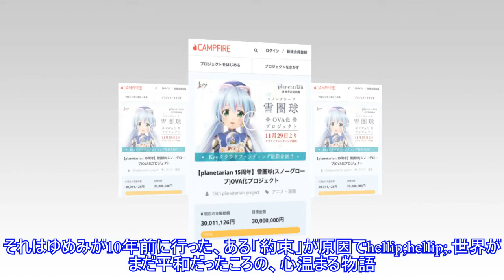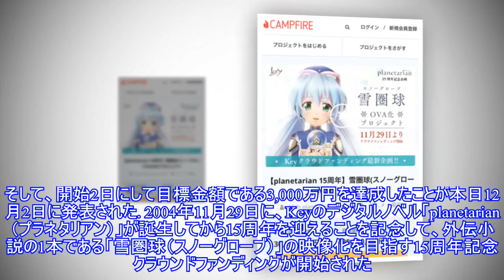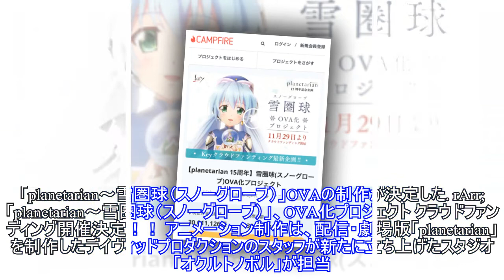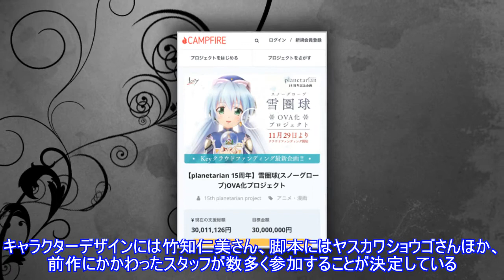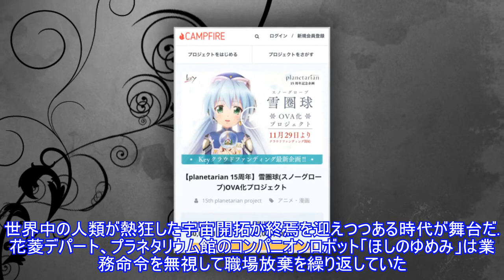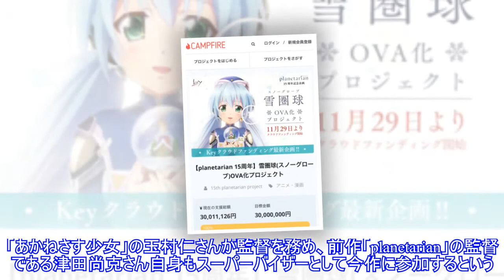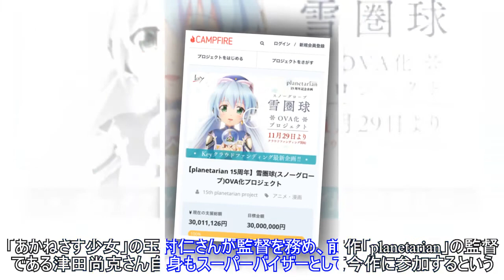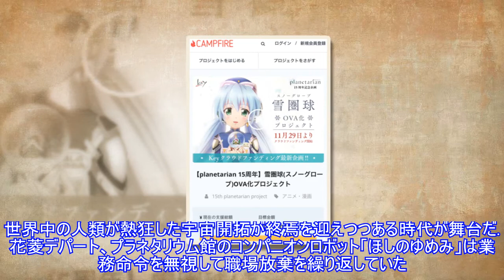「planetarian～雪圏球」のOVA化が決定 - アキバ総研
,planetarian,#【planetarian 15周年】雪圏球(スノーグローブ)OVA化プロジェクト
2004年11月29日に、Keyのデジタルノベル「planetarian（プラネタリアン）」が誕生してから15周年を迎えることを記念して、外伝小説の1本である「雪圏球（スノーグローブ）」の映像化を目指す15周年記念クラウンド